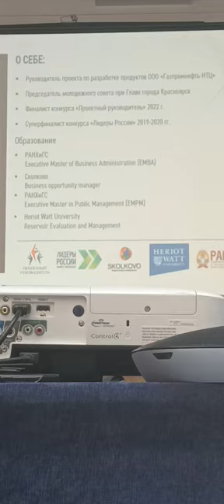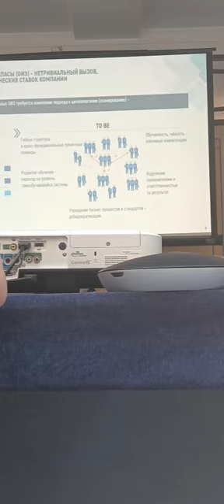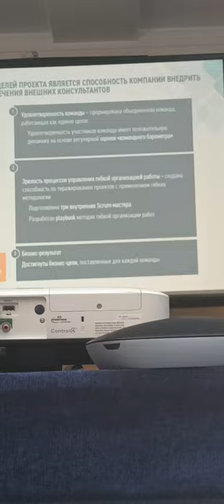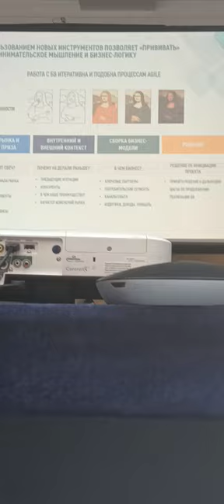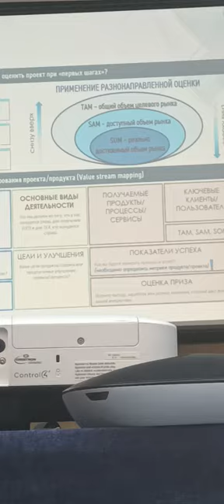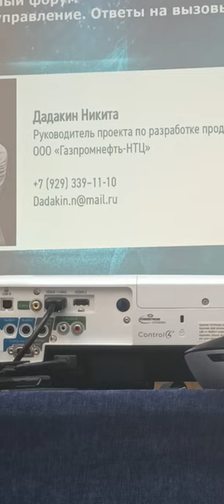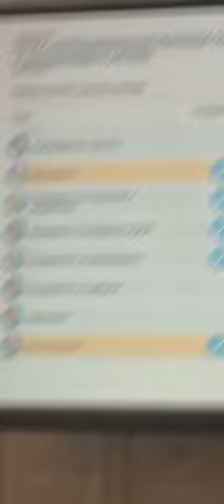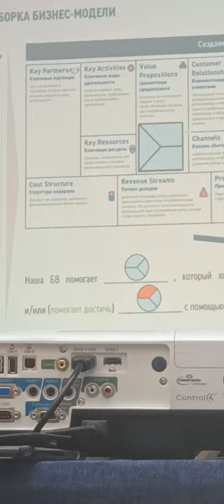33 Forum Ambassador George IV Kostandi